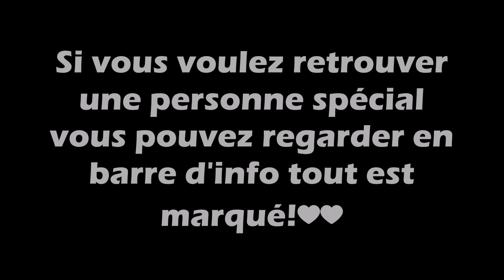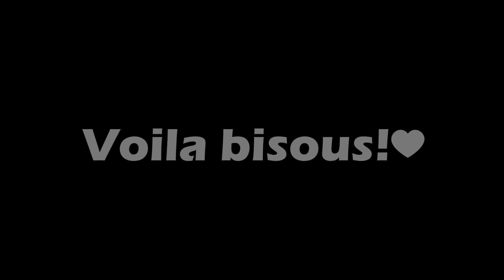Mon gala de gym 2015♥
Voila mon gala de gym qui c'est passé le 23 juin 2015!
00min09s→Maïwenn : Fais partie de mon groupe-Poutre
01min16s→Flora : Fais partie de mon groupe-Barres
01min37s→Théo : Garçon du pôle-Anneaux
02min13s→Maëva et Lisa : Font partie de mon groupe-Sol
05min27s→Amandine : Fais partie de mon groupe-Poutre
06min25s→Louis : Garçon de pôle-Anneaux
07min10s→Marion : (Moi)-Barres
07min42s→Mathilde : Fais partie de mon groupe-Barres
08min15s→Amandine : Fais partie de mon groupe-Sol
09min52s→Damien :  Garçon du pôle-Barres parallèles
10min45s→Marie-Ange-Sol
12min20s→Louis : Garçon du pôle-Cheval d'arçon
12min34s→Jimmy : Petit garçon du club-Anneaux
13min06s→Stephen : Garçon du pôle-Cheval d'arçon
13min30s→Amina : Fais partie de mon groupe
15min02s→Maxime : Garçon du pôle-Barre fixe
16min08s→Florine : Fais partie de mon groupe-Sol
17min35s→Stephen : Garçon du pôle-Anneaux(Vis champion d'Europe junior en 2011 à cet agrès
18min19s→Marion(moi) et Marie Ange-Poutre
20min01s→Célia : Fais partie de mon groupe et possède la chaîne Célia Gymnaste.-Poutre
21min41s→Marie-Ange-Barres
22min13s→Break Dance
27min27s→Notre Groupe en danse-Sol avec Mathilde, Célia, Lisa, Maëva, Florine, Amina, Alexane, Emilie, Flora, Maïwenn, Amandine, Amandine, Marion(Moi)
30min36s→Flash Mub!

Voila Voila bisous!!♥♥